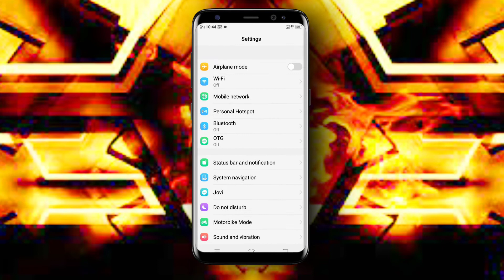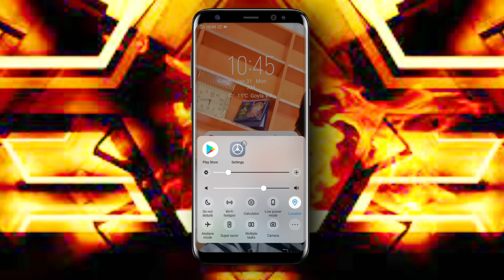How To Solve Ping Problem In Free Fire | Free Fire Ping Problem Solution | How To Fix Ping Problem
I Will Show how to solve ping problem In  free fire .

Topic cover ☑️

1. how to solve ping problem in free fire 2022

2. garena free fire high ping

3. how to fix ping in free fire

4. free fire me network problem vodafone

5.  free fire hip hop bundle

6. ping problem free fire new event

7. free fire me network problem 2022

8. free fire high ping problem 2022

9. 999+ ping problem free fire How to solve 2022

10. free fire 999+ problem 2022

11. free fire me ping high problem solution 2022

12.  high ping Problem kaise solve kare

13.  free fire high ping problem vodafone

14. free fire idea sim high ping problem

15. free fire high ping problem after update

16. free fire high ping problem 2022 airtel

17. free fire high ping problem 2022 jio

18. free fire high ping problem 2022 vi

19. free fire high ping problem vi sim

20. free fire ping high problem jio

Anil

From - [ Delhi ]